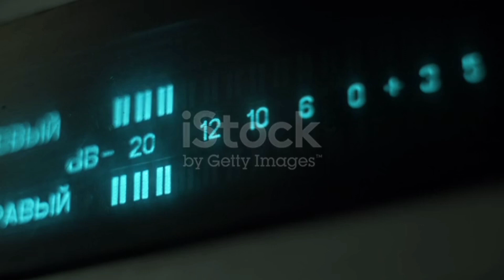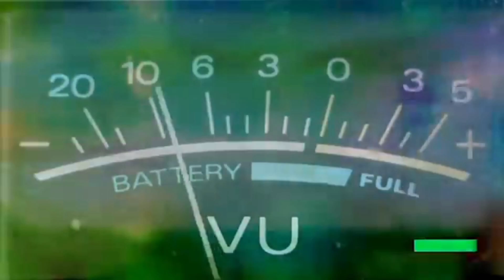438 दिन रगोटे खड़ी कर देगी ये कहानी।Jindgi se jangh ki Kahani. motivation story by sujeet saware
438 दिन रगोटे खड़ी कर देगी ये कहानी।Jindgi se jangh ki Kahani. motivation story by sujeet saware

Joe's Salvador Alvarenga is a salvadoran fisherman and author who was found on 30 January 2014 aged 36 or 37 on the marshall islands after spending 13 months adrift in the Pacific ocean .